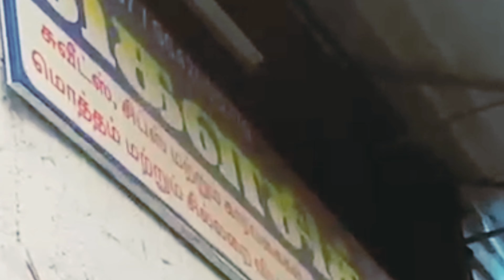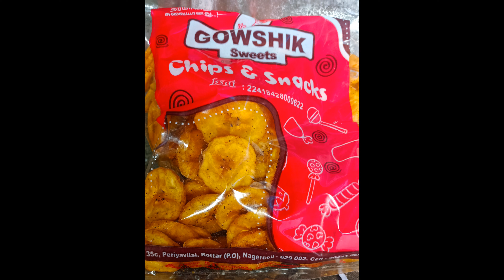Nagercoil special Banana chips/How to make Banana chips/ south indian Best Snacks Recipe/Tamil 2021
Hi friends
I m going to show how to make Banana chips recipe at home..
Gowshik sweets
Mr.Murugan
Nagercoil.
I hope u will enjoy  my video..